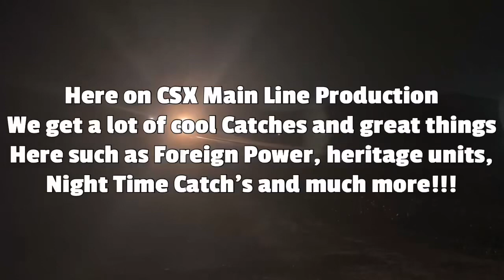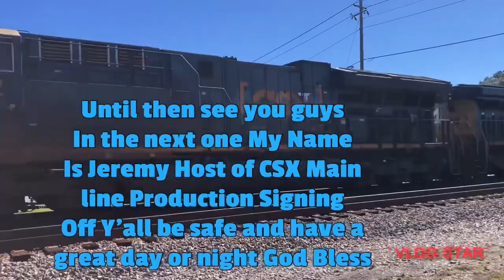Long CSX L640 SB Local Train